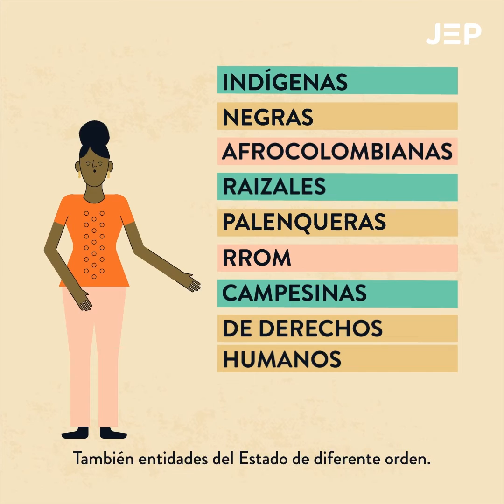Quiero presentar un informe a la JEP ¿cómo lo hago?